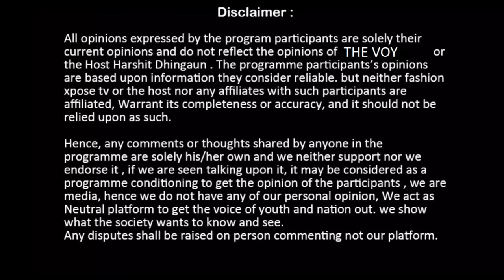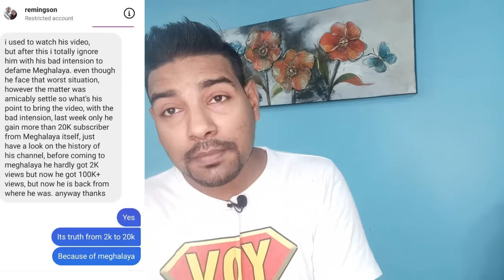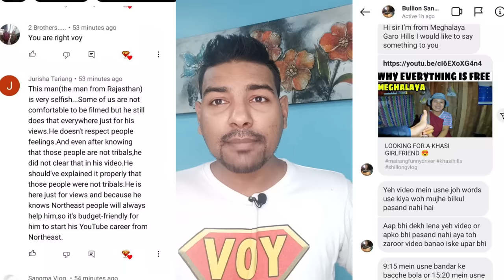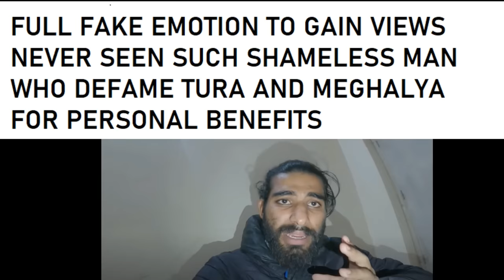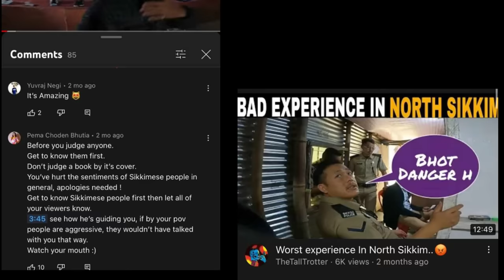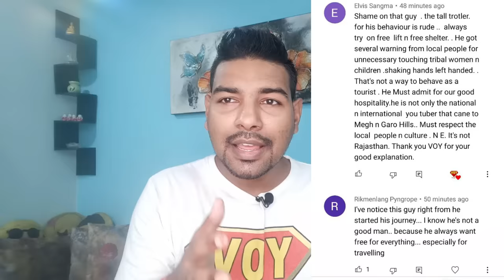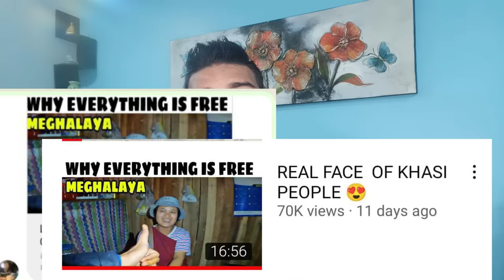Stop calling Khasi tribal Monkey & disrespect Girls ! Beared Guy Fooled Meghalaya, Exposed by Police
In this Video , we talk about beared guy who fooled meghalaya and exposed by meghalaya police !